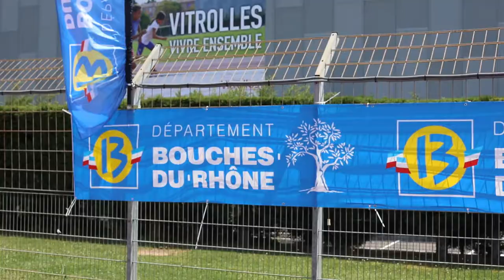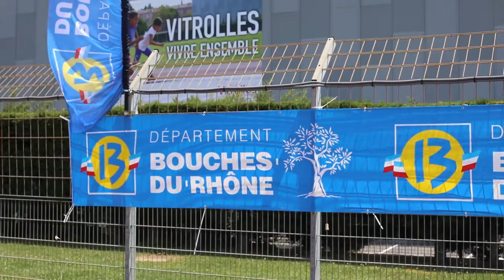ZOOM SUR... Solisport à Vitrolles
Web reportage sur l'activité Solisport proposée par Point Sud, qui propose un regroupement d'activité sportif entre des enfants d'école primaire college et des enfants en situation d'handicape, qui a eu lieu le 29 Mai 2018 au Stade Jules-Ladoumègue à Vitrolles.

Twitter/Instagram : @vatoslocosvideo